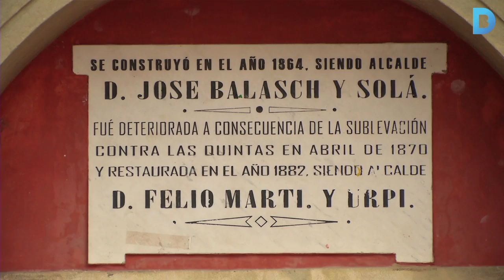Descobreix els rellotges públics de Barcelona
La ciutat està plena de rellotges públics de tota mena. A continuació te’n presentem alguns de curiosos i emblemàtics, des de campanars fins a rellotges de sol o de terra. Més informació